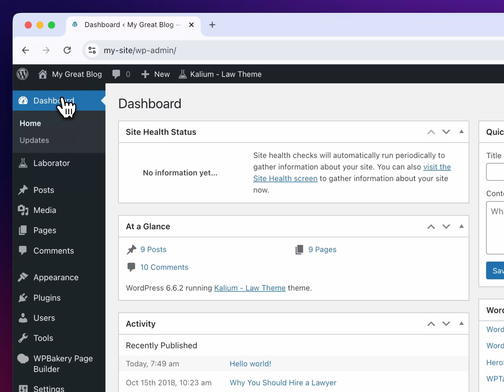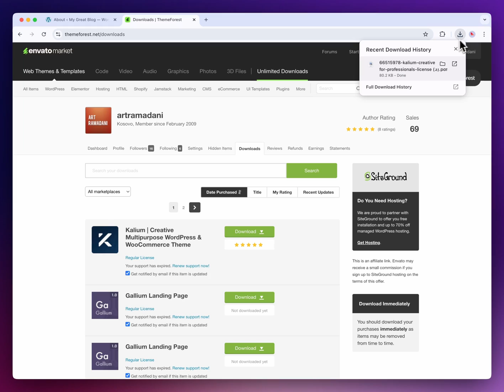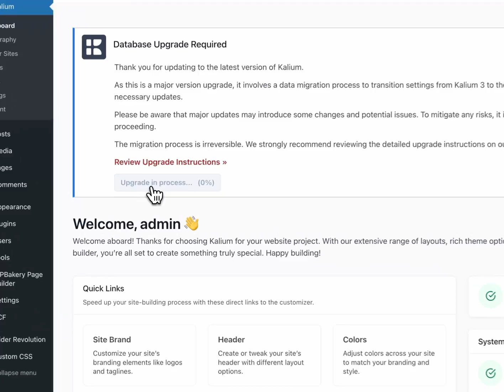How to Transfer Your License and Upgrade to Kalium 4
In this video, learn how to transfer your Kalium theme license from ThemeForest to Freemius and upgrade to Kalium 4. We’ll guide you through the simple steps of retrieving your purchase code, transferring your license, and completing the database upgrade for a smooth transition. Ensure the process completes without interruptions, and enjoy the new features of Kalium 4!